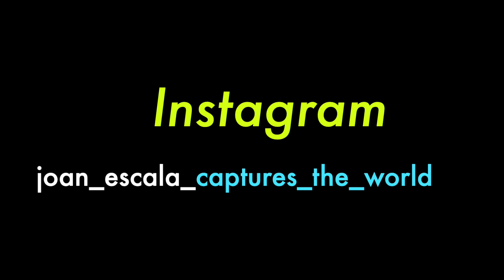Utah o Gran Canària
Una aventura pel Barranco de las Vacas, Gran Canària.